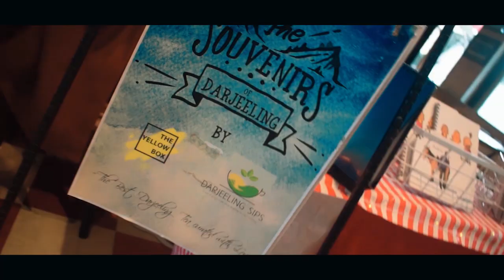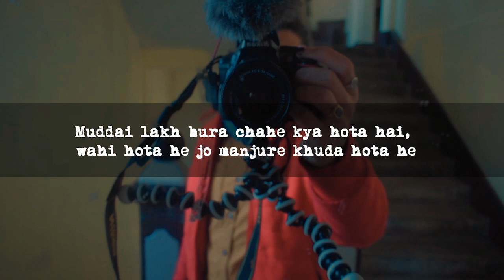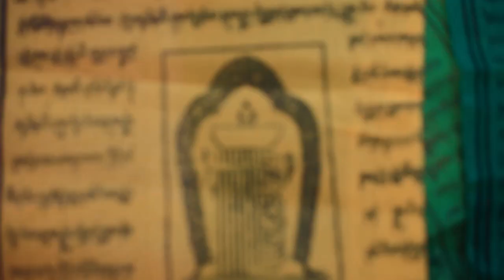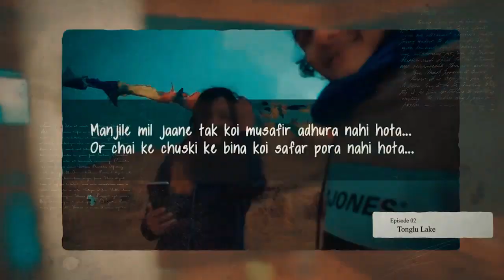How I Cross India-Nepal Border Accidentally || Darjeeling vlog || Ep-03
This is Episode 2 of the Darjeeling series. I went to Tonglu Lake with my friend. I think that is one of the best places to visit in Darjeeling. You can also plan to travel there, I am sure this will help you as a tour guide of this place.